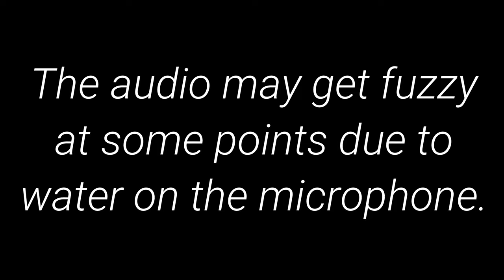Birch Bay Waterslides (NEW VERSION)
This is a new and improved version of the "Birch Bay Waterslides" video